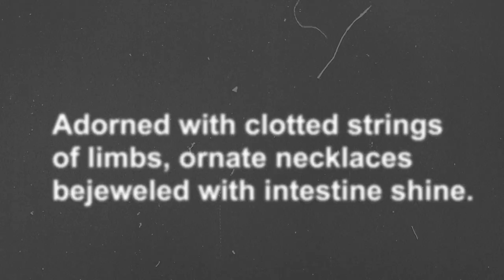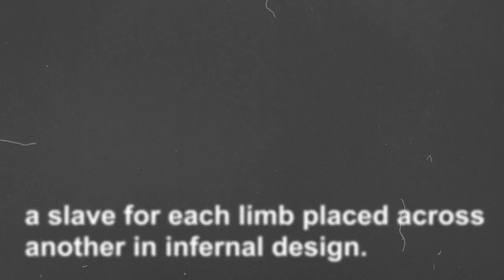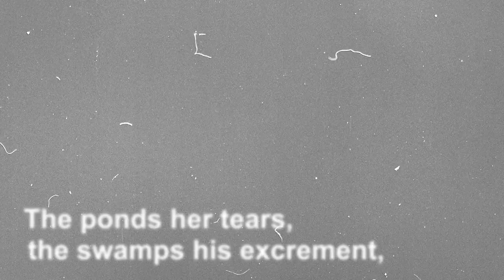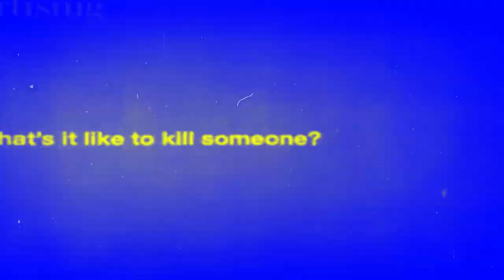The Blubbering Madonna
Enter The Blubbering Madonna!

Second single from the upcoming album. Not much longer before the frothing mass emerges...

Music video created by the ever powerful @MICROCHIPTERROR. A huge thank you!